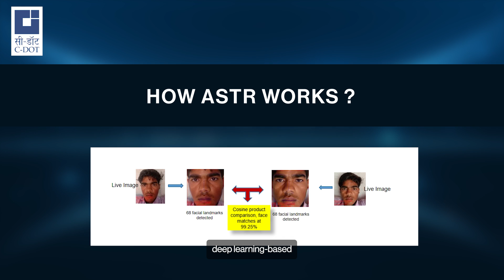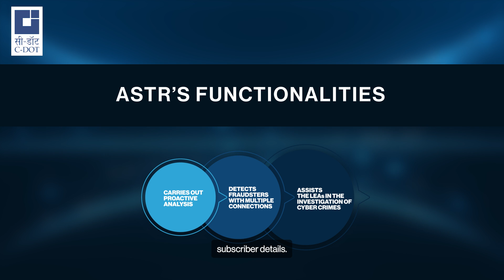C-DOT | ASTR (AI and Facial Recognition powered Solution for Telecom SIM Subscriber Verification)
ASTR- Artificial Intelligence and Facial Recognition-Powered Solution for Telecom SIM Subscriber Verification. ASTR leverages the power of AI, big data analytics, and facial recognition to secure our digital identity.
ASTR uses 'fuzzy logic' to identify national security threats with high accuracy.
It verifies SIM card subscribers using facial images and other data to prevent fraud, reduce cyber crime, and support law enforcement.

OBJECTIVES:
1. To carry out 100% SIM verification across all TSP.
2. Prevention of cyber-crimes and frauds.
3. Assisting the LEAs in the Investigation of financial frauds and cyber crimes.

BENEFITS OF ASTR:

1. Enhanced Fraud Detection: ASTR's Al-powered facial recognition accurately identifies multiple SIM connections associated with a single individual, enabling early detection & prevention of fraudulent activities.

2. Increased Security: By reducing the prevalence of fraudulent SIM cards, ASTR strengthens the overall security of the telecom network, protecting consumers from identity theft, financial fraud, and other cyber crimes.

3. Improved Efficiency: ASTR's automated processes streamline the verification of SIM card subscribers, reducing the need for manual intervention & minimizing the time and resources required for fraud detection.

4. Cost Savings: By preventing fraudulent activities, ASTR helps telecom operators avoid financial losses associated with fraudulent SIM card usage, such as unauthorized calls, SMS scams, and data theft.